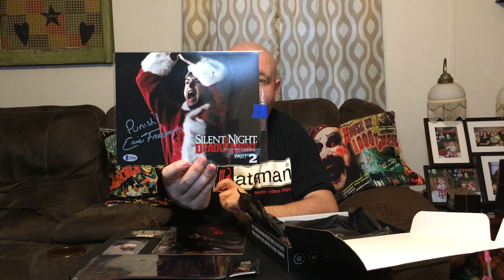BAM!! Horror #12 (December) Unboxing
Hi everyone Chuck here with another horror mystery box unboxing, this time we have another Bam! Horror Box this one is #12 December’s box.  The themes inside are:

Silent Night, Deadly Night 2
Santa's Slay

Each box comes with one autograph from one of the themes, if you are interested in checking them out you can find them on Facebook, Instagram and there website all at